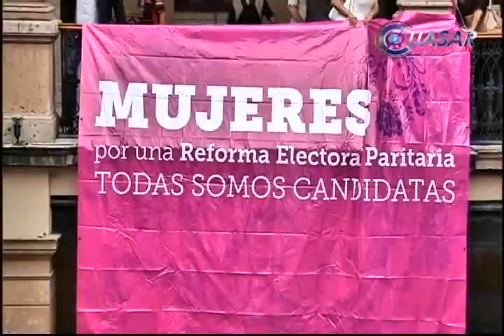Demandan mujeres, ley que garantice paridad electoral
Mujeres pertenecientes al movimiento "Mujeres Organizadas de Izquierda, todas somos candidatas", entregaron en el Congreso del Estado al diputado Salvador Galván Infante y a Sarbelio Molina Vélez, integrantes de la Junta de Coordinación Política, el exhorto en el que se solicita al Poder Legislativo, en la próxima Reforma Electoral de Michoacán, se plasma el principio jurídico de paridad...